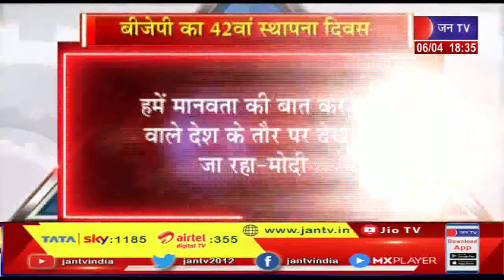बड़ी खबर | BJP स्थापना दिवस परिवार भक्ति VS देश भक्ति | JAN TV